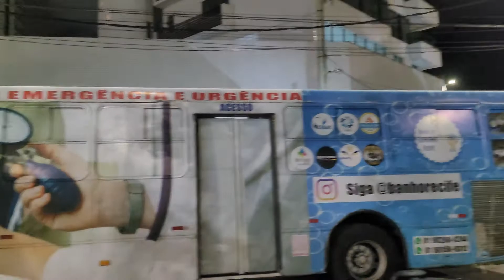Caminhar pra ter saúde. Entrei no ônibus do banho comunitário